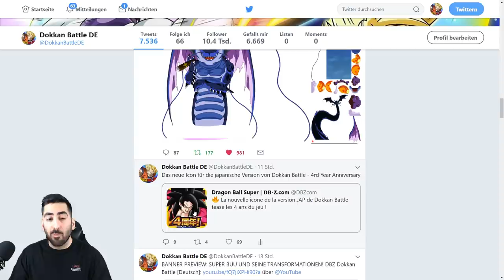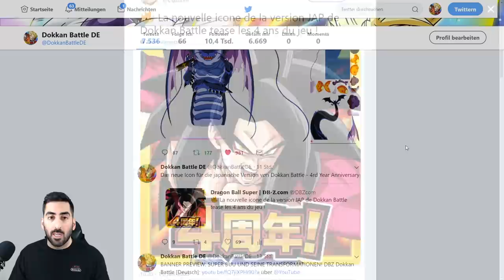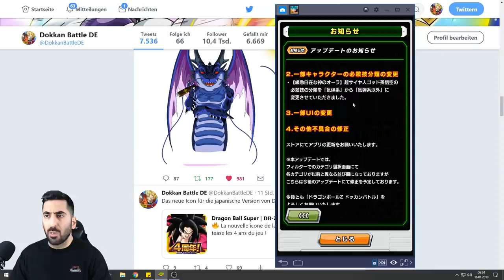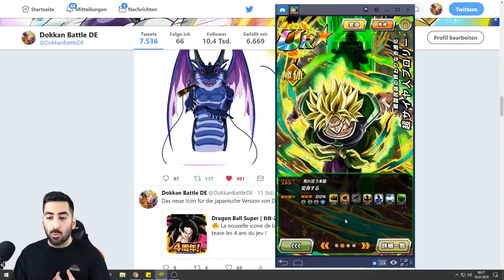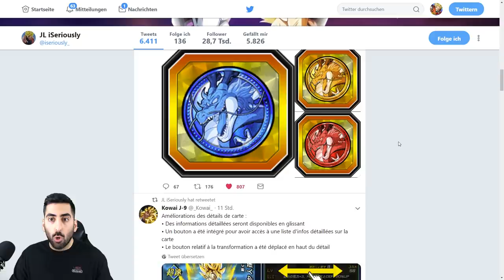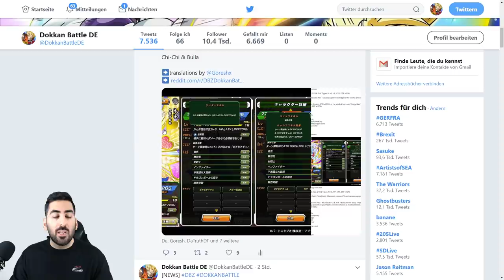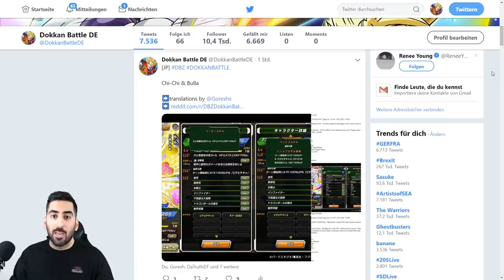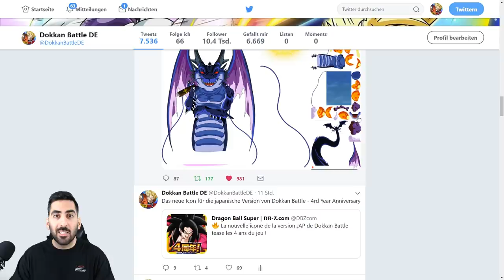NEW YEAR PART 2 UND JP UPDATE 4.2.0 - Alle Infos & Details! DBZ Dokkan Battle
Auf Global hat Part 2 der New Year Celebration angefangen & auf JP wurde das Update 4.2.0 veröffentlicht - Alle Infos & Details!

- Mo: ab 19/20 Uhr Dokkan, Smash, etc.
- Di: ab 19/20 Uhr Dokkan Battlefield Season 4
- Mi: frei
- Do: ab 19/20 Uhr Dokkan, Smash, etc.
- Fr: spontan
- Sa: frei
- So: spontan